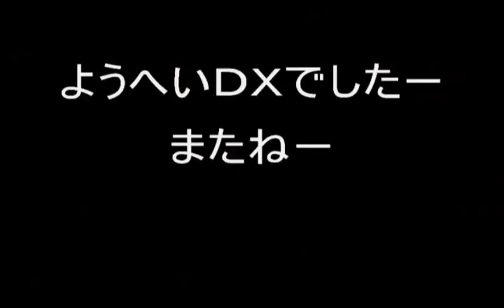Transformer Toys Kids Part 15 Played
Bad Piggies Tips Design Played Review.

Check out my Bad Piggies Tips Design Played Review and find out in what ways Bad Piggies Tips Design Played will enable you to Tips trick Played Bad piggies.

Bad Piggies Tips Design Played is a Bad Piggies Field Of Dreams and Benefits from these amazing features:

 Design on Field of dreams
 Best Desing idea
 Sanbox bad piggies

.As well as many, many more.

Make sure you watch my video review above for the full story about Bad Piggies Tips Design Played

You can see more details including users' reviews about the Bad Piggies Tips Design Played here:

Thanks for checking out this Bad Piggies Tips Design Played review

Bad Piggies Tips Design Played, Bad Piggies Tips Design Played Review